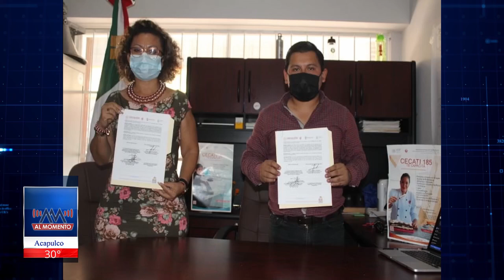Entrevista con Tonatiuh Farias Salgado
LaEntrevista con Tonatiuh Farias Salgado director del IMJUVE, quien nos habla acerca de las actividades que se han venido realizado en el puerto de Acapulco, pese a la pandemia por la Covid19.